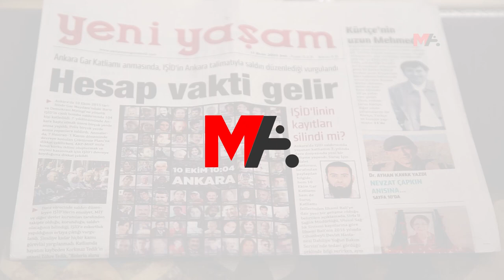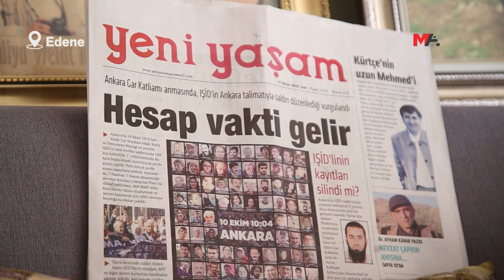17 SAL LI PEY ŞOPA HEQÎQETÊ…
Endamê DAIŞ'ê Servet Koç di peyam û wêneyên ku di sala 2016'an de ji Îsmaîl Bagdû yê kurê Kadrî Bagdû re şandibû de diyar kir ku wan çawa cînayet pêk aniye û gotiye ku ji aliyê dewletê ve hatine "bikar anîn". Lê belê di lêpirsînê de tu pêşketin çênebû. Serdozgeriya Komarê ya Edeneyê di cotmeha 2020’an de cînayet wek "doza edlî" nirxand û di lêpirsînê de biryara "lêgerîna daîmî" da. Li ser vê yekê serî li Dadgeha Destûra Bingehîn (AYM) dan. Lê heta niha ji AYM’ê tu bersiv nehatiye dayîn.